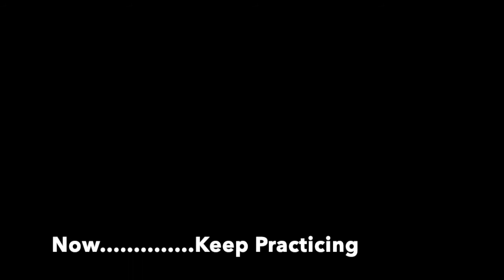Coiled! By Bob Lipton - Cello Edition - Play Along and Recording Track, Teaching Through Repertoire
Coiled! By Bob Lipton is a great piece for your 2nd and 3rd year players.  In d minor, the key signature lends itself well to students that are learning new finger patters after learning their introductory hand frames.  The music features a driving rhythm, a great groove, soaring melodies and lots of opportunities to exercise the left hand as you fly around the fingerboard.

Hear the professional recording or purchase the music here at jwpepper.com